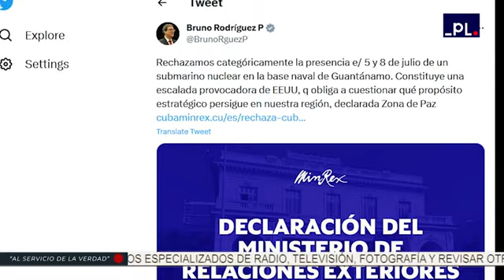Cuba rechaza ingreso de submarino nuclear de Estados Unidos en Guantánamo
El ministro de Relaciones Exteriores de Cuba, Bruno Rodríguez Parrilla, rechazó el ingreso de un submarino nuclear de Estados Unidos en la base naval que mantiene ese país, en el territorio cubano ilegalmente ocupado en la oriental bahía de Guantánamo.